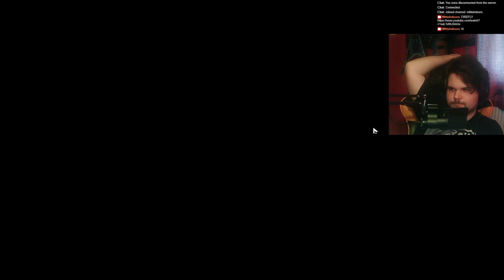An 'Explosive' Conclusion... Or Is It? | Honkai: Star Rail 2.3 Story REACTION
More Firefly Girlfriend Brainrot. If you didn't have enough already from hoyoverse...